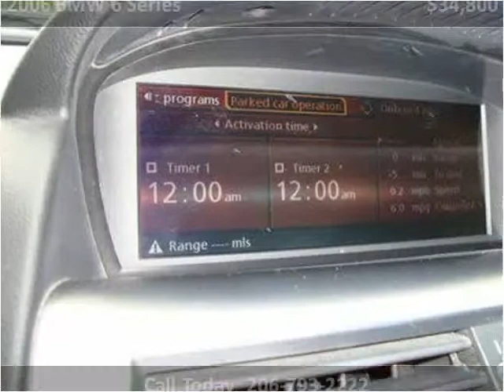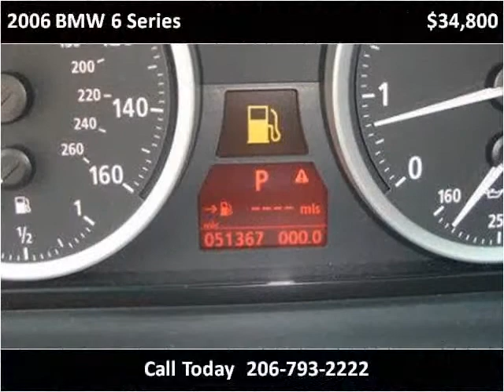2006 BMW 6 Series available from Auto Quest Inc.